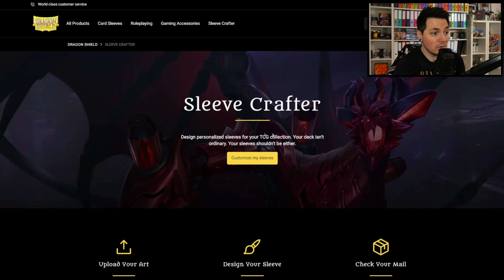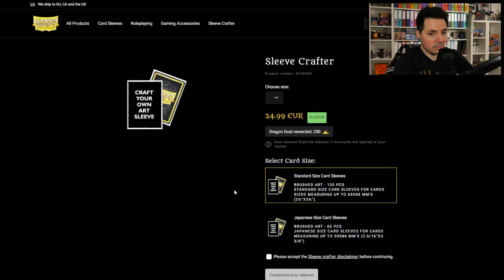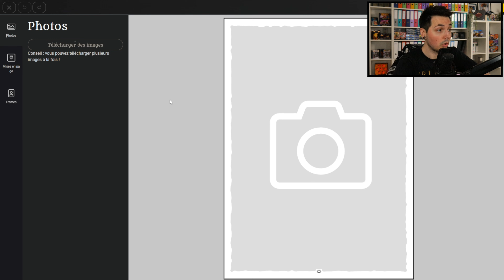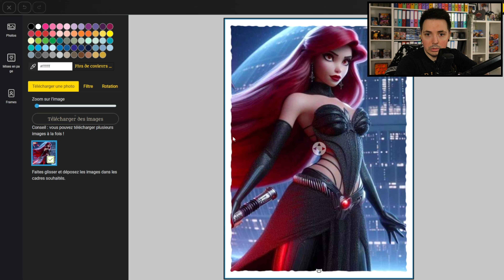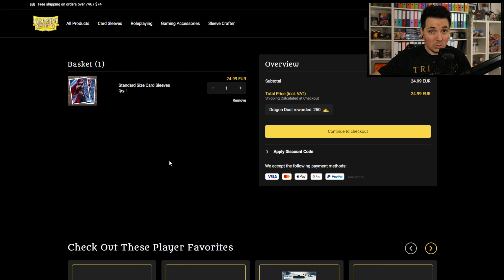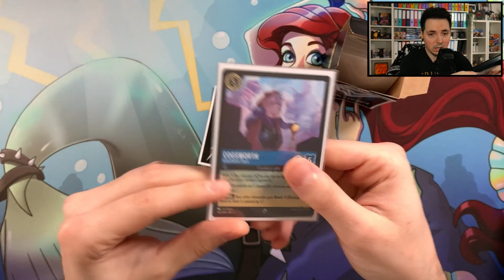COMMENT FAIRE DES SLEEVES LORCANA PERSONALISÉES (Guide Complet)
🏪 Boutique Obscuriity Kards 🏪